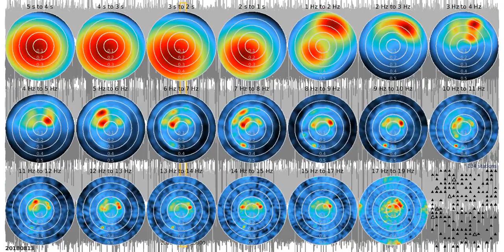SJ01 - whitened seismograms - 1080 s frames